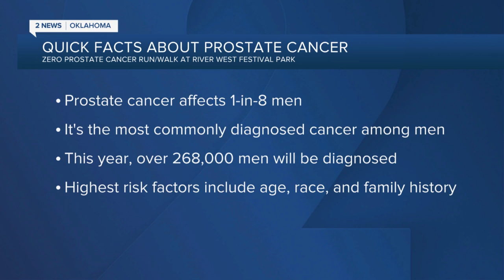Zero Prostate Cancer Run/Walk